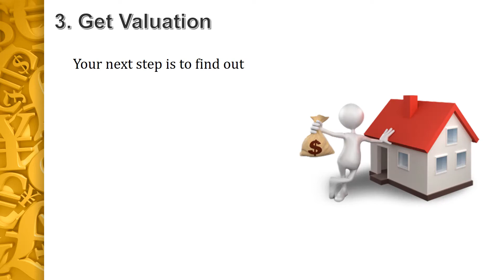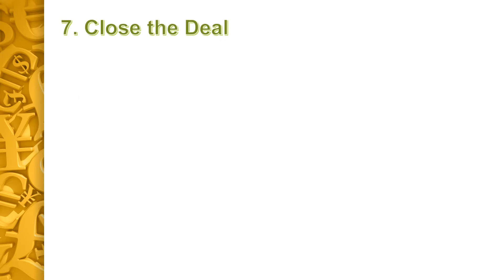How To Buy Directly From An Owner in Austin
1. Get Pre-Approved
The very first step to successfully buy directly from an owner in Austin TX is to get pre-approved for a mortgage loan. Getting pre-approved will save you a lot of time in your search and avoid the embarrassment of making an offer you can’t get financing for. Besides allowing you to shop for only houses within your price range, pre-approval also enhances negotiating and bargaining power.

2. Directly Contact Owner
After you’ve been pre-approved and when you’ve found a house you’re interested in, it’s time for you to contact the owner yourself. Remember, there is no agent to serve as the middleman when you buy directly from an owner in Austin. This is your opportunity to find out all you can about the house and to begin feeling out the owner about price and emotional attachment to the house.

3. Get Valuation
Your next step is to find out what the property is really worth. You can obtain your own valuation report that is very similar to an agent’s comparative market analysis, which compares the value of the house you’re considering against recently sold comparable properties in the immediate area. For a more accurate valuation, you can also hire a certified appraiser.

4. Retain an Attorney
Sure, it will cost you, but you really should consider hiring an attorney when you plan to buy directly from an owner in Austin. An attorney can provide valuable legal advice concerning disclosure and tax laws. Your attorney can also make sure all the important documents involved are drawn up they way they should be.

5. Make Offer
At this point, it’s time to make an offer and enter into negotiations. Your attorney can provide the necessary offer forms and guide you through the technicalities. Your offer should be based on the previously obtained valuation report, of course, but don’t be timid about asking for concessions with respect to needed repairs or updates.

6. Have Inspection Done
Even if you’re paying cash, you should never skip this step when you buy directly from an owner in Austin. For a property may have serious problems that neither you nor the owner is aware of. An inspection will cost from $300 to $600, but if it turns up any unknown or undisclosed problems, it is worth every penny. If problems do come to light, you will need to backtrack to the offer and negotiations stage to get the owner to rectify the problems or lower the sale price accordingly.

7. Close the Deal
All that remains now is to close the deal and sign the papers, the final step when you go through an agent or buy directly from an owner in Austin. This is the stage where you will want to lean heavily on your attorney’s expertise owing to the mountain of paperwork and legal complexities. But when the documents are all signed and the money changes hands, you walk away with the keys to a new house.,

If you decide to buy directly from an owner in Austin, you do need to be on your toes. It can be a complicated legal process, and there are not a few pitfalls along the way. But we can provide the guidance you need.